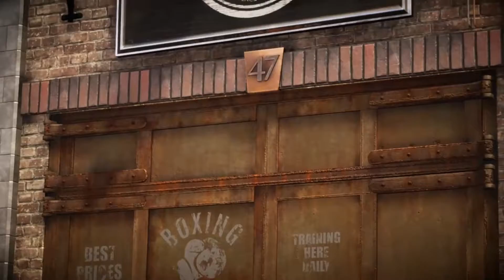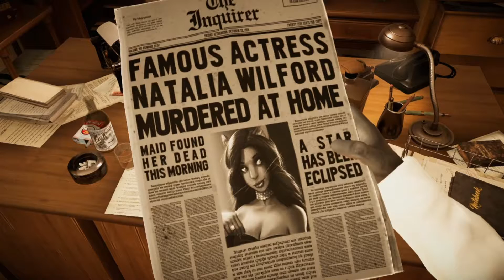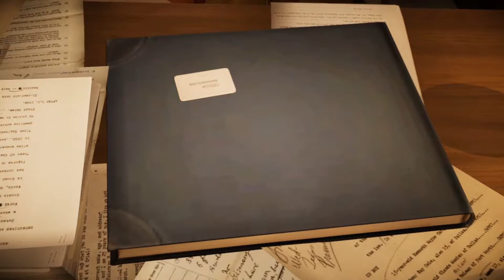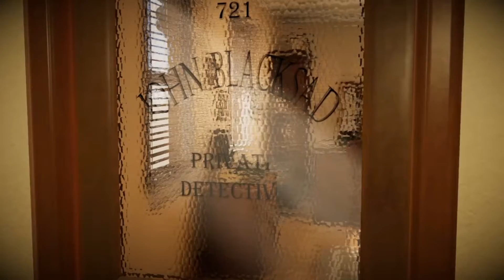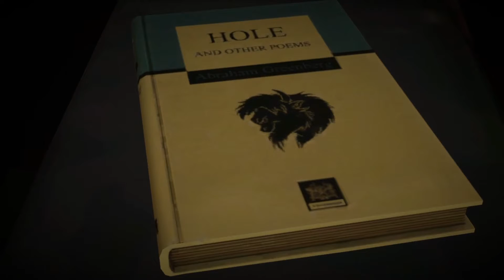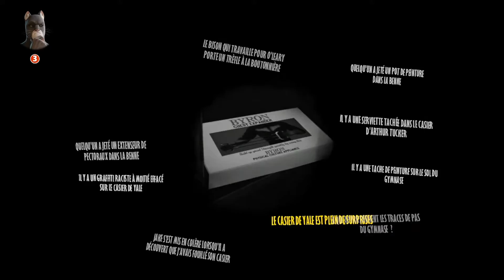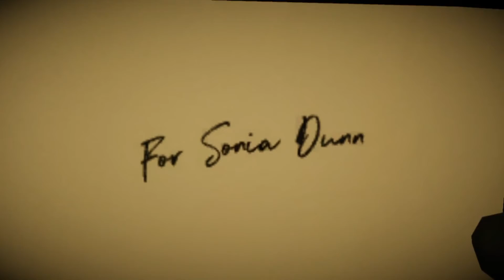Let's play BlackSad under the skin FR ep02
Bonjour et Bienvenu a cette nouvelle série Let's play tiré de nos live twitch.
Je vous présente, ainsi, la deuxième vidéo de Blacksad Under the Skin !!!

Si vous voulez participer a la communauté Facebook et décider des jeux que l'on joue par la suite suivez ce lien

Si vous voulez suivre live nos stream tout cela se passe sur twitch. Vous pouvez venir avoir du fun avec nous les mardis et jeudis 20h30 en suivant ce lien

Bon visionnement :D
take care